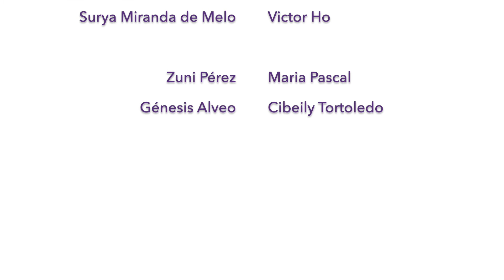1ero Elefantes (carta)